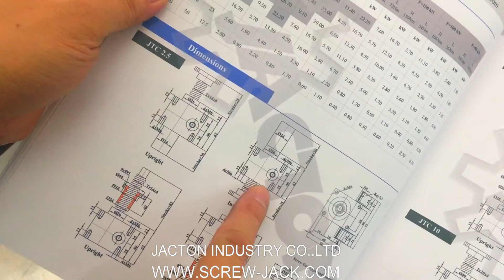America small manual screw jacks - mini worm gear screw jack - miniature lifting screw jack 150mm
America small manual screw jacks - mini worm gear screw jack - miniature lifting screw jack 150mm manufacturer - JACTON Industry Co.,Ltd. Do you want to know more information of them? please

JTC Series Cubic Screw Jack with Tapped Mounting Holes featuring a compact and versatile cubic housing. The cubic design offers modern aesthetics and versatile mounting on two faces of the gearbox, while eliminating the need for upright and inverted variants. In the absence of vibration load, they have self locking and precisely position loads, will hold loads without backdriving, and no need any brake mechanism or locking system. Can be mounted in any attitude. Generally maintenance free.

* Self locking lifting screw, precise positioning, and uniform speed.
* Available in 11 sizes from JTC2.5 to JTC500.
* Static load capacity from 2.5 kN to 500 kN.
* Lifting screw diameter from 14 mm to 120 mm.
* Standard lifting screw maximum length 6000 mm, custom longer stroke.
* Upright or Inverted mounting. Available in tension or compression loads.
* Translating, Keyed for non-rotating, and Rotating designs.
* Each Model has TWO gear ratios, they are High ratio, Slow ratio.
* Standard with 1-start lifting screw, custom 2-starts lifting screw which offers increased travel speed and require a brake or external locking device to hold position.
* Custom-made lifting screw diameter and pitch, gear ratios, and worm shaft sizes.
* Lifting Screw Ends: top plate, clevis end, plain end, threaded end, fork end, rod end.
* Can be operated by manually operated or by electrical motor driven.
* Can be applied either individually use or combined into a exactly synchronized lifting system, linked by connecting shafts, bevel gearboxes, motor adapters, limit switches, geared motor and couplings etc.
* Custom-made double clevis screw jack, anti-backlash screw jack.
* Can be used as alternatives to hydraulic and pneumatic systems.

Our Company is located in GuangDong in China, JACTON INDUSTRY Co.,Ltd is a SGS (Serial NO.: QIP-ASI192186), BV (Serial NO.: MIC-ASR202862), ALIBABA and MADE IN CHINA audited Manufacturer and Supplier. We are alway insist on Quality First, Service First, Reputation First and Competitive Price. We manufacture and sale the highest cost performance screw jacks, bevel gearboxes, lifting systems and linear actuators. We offer the perfect solution to a wide range of linear positioning applications.